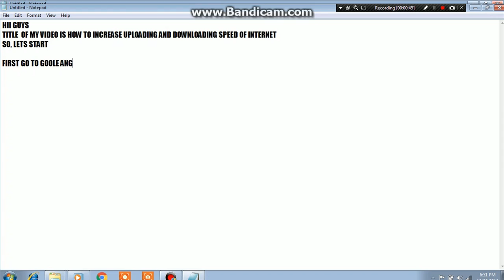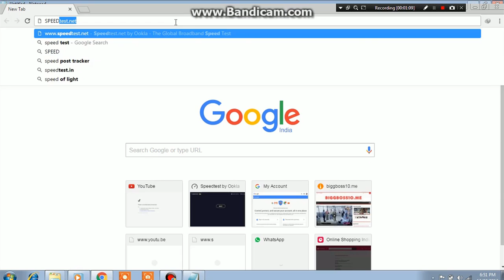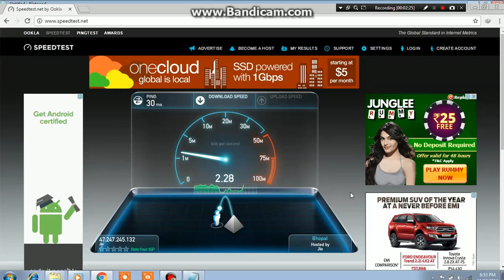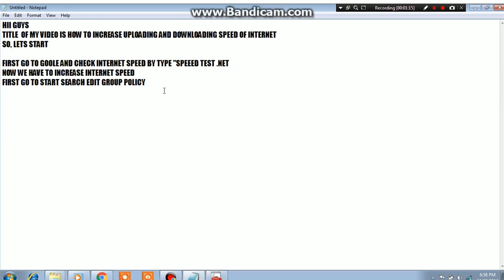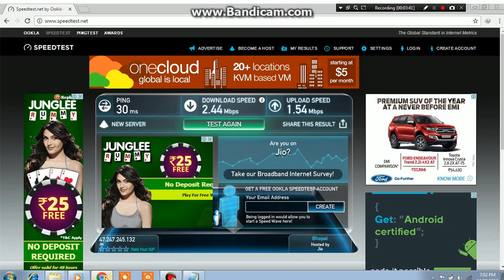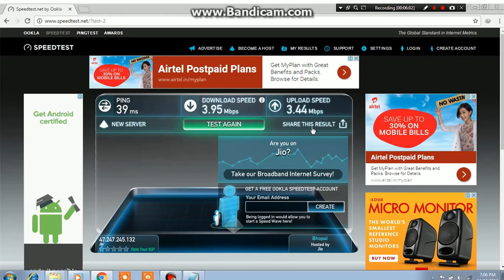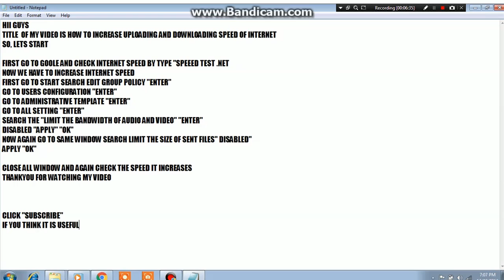Increase your internet speed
how to check and increase upload and download speed